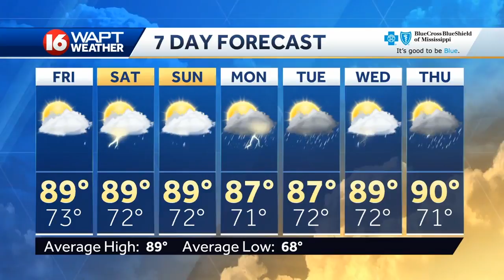Wake Up Weather